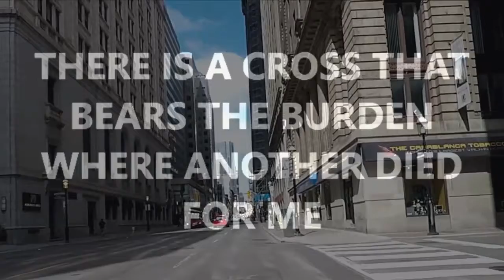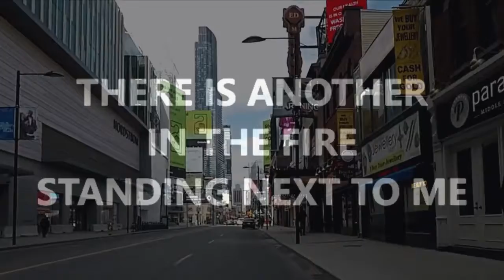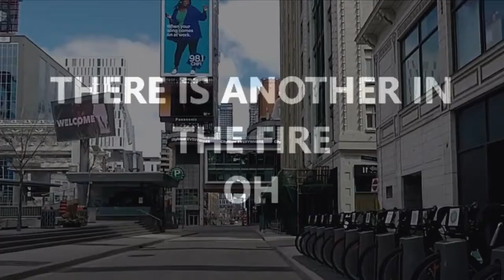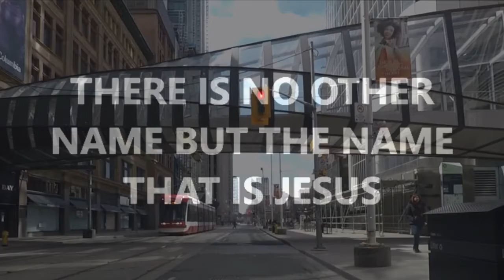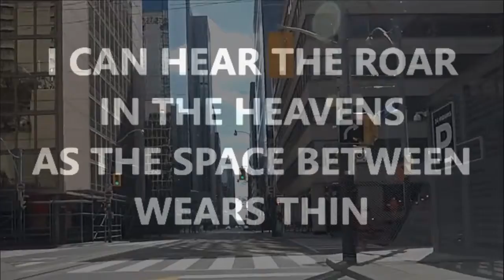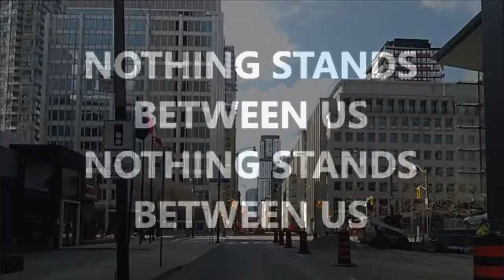🔴 ANOTHER IN THE FIRE (with Lyrics) Hillsong Music